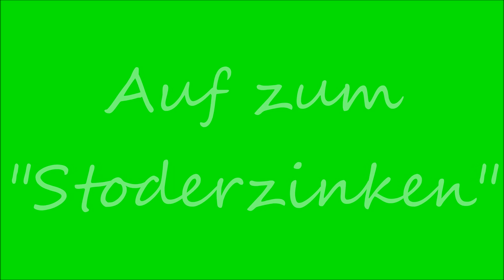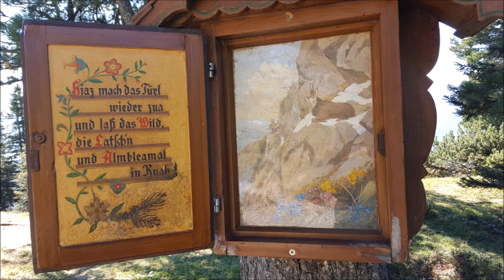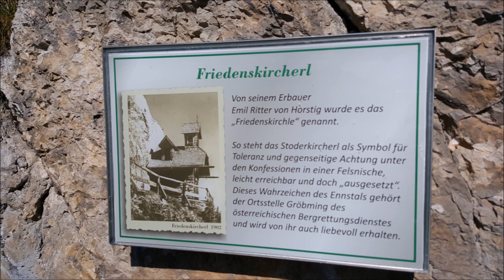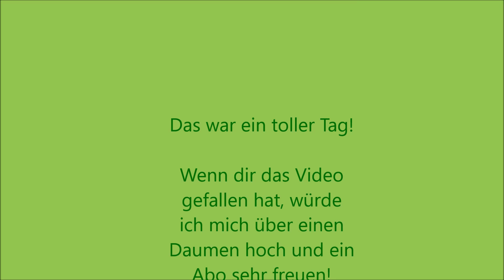Friedenskircherl auf dem Stoderzinken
Bei "Kaiserwetter" haben wir eine Wanderung auf den Stoderzinken in der Steiermark gemacht. Bei traumhaftem Wetter hatten wir eine geniale Aussicht, u.a. auch auf das Dachsteingebirge. Auch wenn der schmale Pfad häufig dicht am Abgrund vorbeiführte, konnten wir den unglaublich schönen Ausblick in jedem Moment genießen.
Der Höhepunkt war dann unser Ziel, das in den Felsen gebaute "Friedenskircherl", eine Attraktion für alle Bergwanderer seit 1902.
Diese wunderschöne Tag wird uns noch lange in Erinnerung bleiben.